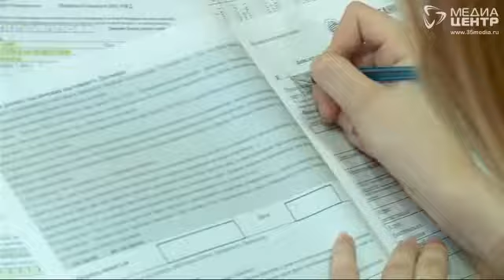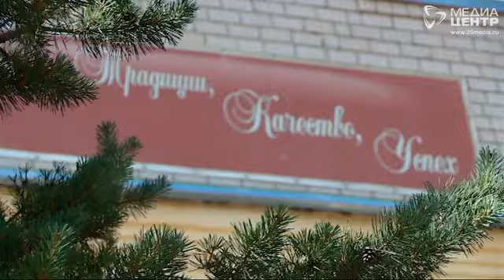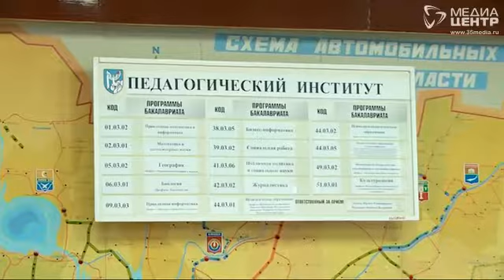Прием заявлений в вузы Вологды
Сделают выбор и поступят в ВУЗы на территории области - в этом году тысячи вологжан. Часть из них вчерашние выпускники школ, которые поступают по результатам ЕГЭ, другая часть - бывшие студенты: они продолжат обучение по программам магистратуры или аспирантуры.